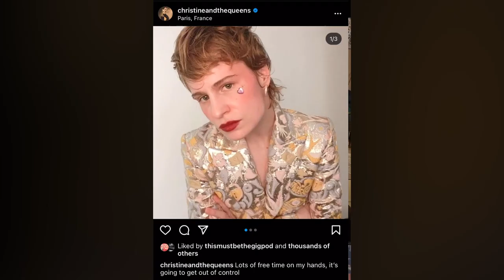Interview: Christine & The Queens on Finding a Stage in Quarantine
Christine and the Queens talks to Consequence of Sound about how she adapted her powerful stage presence to lockdown, what it meant to sing for a remote audience, and how she cautiously looks forward to getting back to venues.

Video edited by Jeremy Steinberger